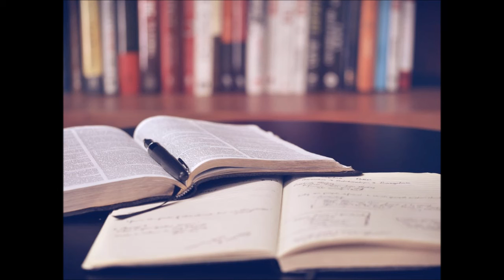Wesley W Horton